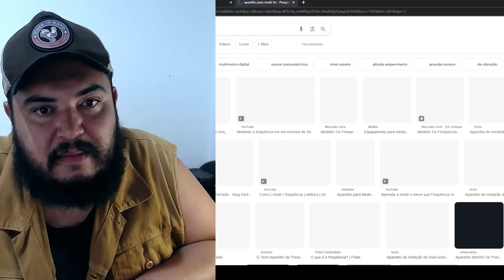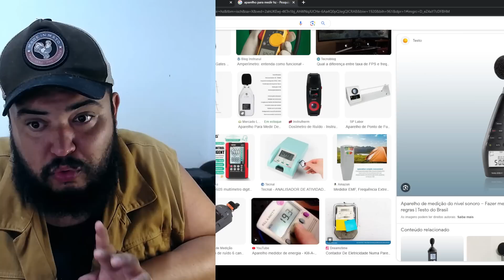A história da música - 432 Hz - 732hz - 440hz - De civilizações perdidas e catedrais - UFO OVNIs